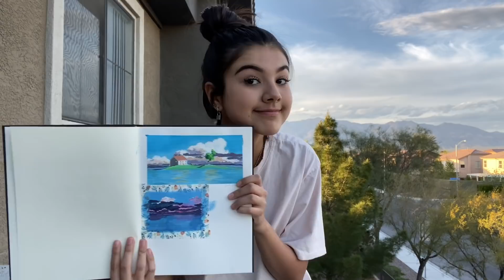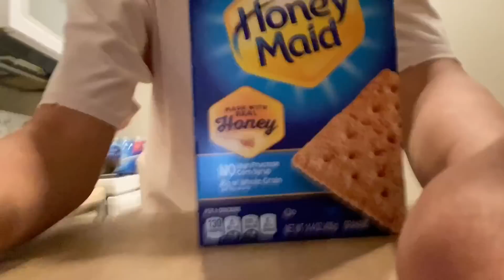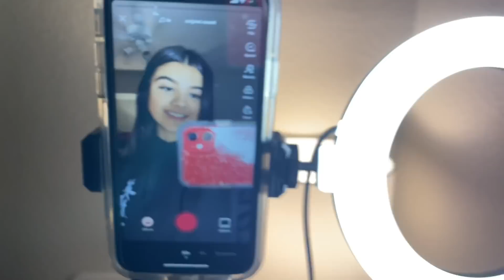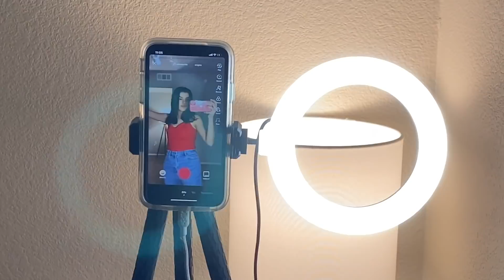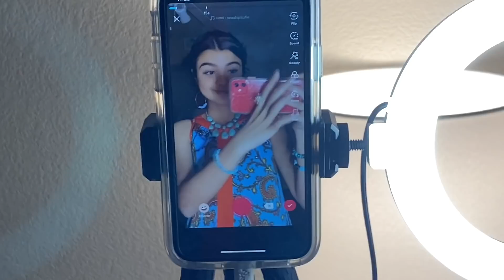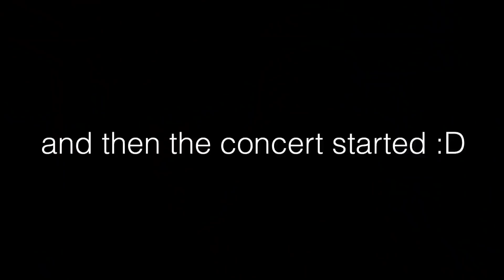THINGS TO DO WHEN YOU'RE BORED *QUARANTINE EDITION*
pg-13 content...ish

Hey guys! This video is super jam packed! Im talking: painting, gaming, baking, eating, learning how to do the splits, juggle, learning how I Tiktok AND attending a concert... I'm definitely not bored, just tired. I hope you guys are healthy and staying indoors!